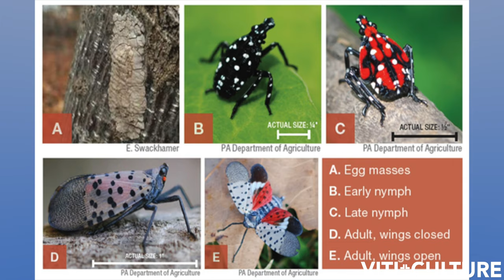S1 EP0005: Paul Brock of Silver Thread Vineyard on Farming, Winemaking, and our Teaching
Paul Brock was trained as a chemical engineer, but found his way into farming and winemaking in the Finger Lakes.  Together with his wife Shannon, they own Silver Thread Vineyard on Seneca Lake in the Finger Lakes.  He practices biointensive farming practices, emphasizes building soil health, and produces beautiful wines in a serene setting.  He has spent the last decade building the viticulture and enology program at Finger Lakes Community College.
In depth talks regarding the wine industry, and everything related to cultivating a good life.
Text of the Message - Future transcripts will be provided through our Substack

Photo Editing Software: Affinity Photo/Design
Video Editing Software: Final Cut Pro
Audio Editing: Garage Band